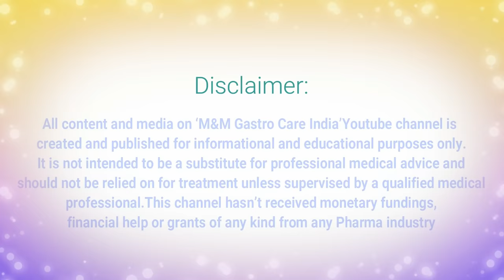മലദ്വാരത്തിലെ വേദനയുടെ കാരണങ്ങൾ | M&M Gastro Care India | epi-041